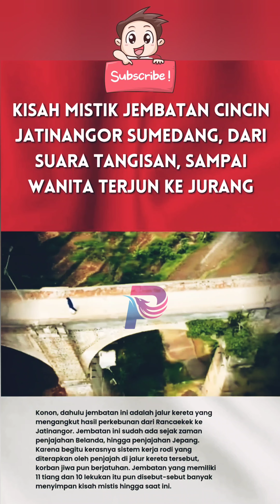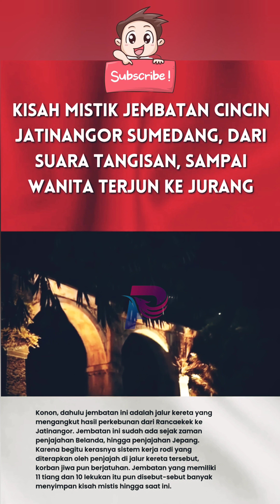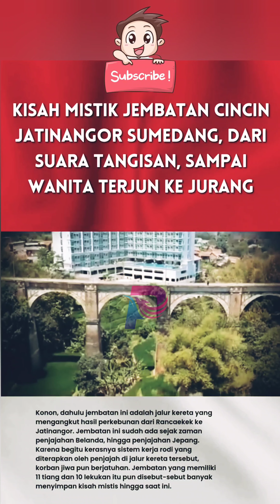Top Trending : Misteri Jembatan Cincin Jatinangor Sumedang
Sampurasun
Assalammualaikum
Salam Kebajikan
Salam Sejahtera Bagi Kita Semua
Shalom
Om Swastyastu
Namo Buddhaya